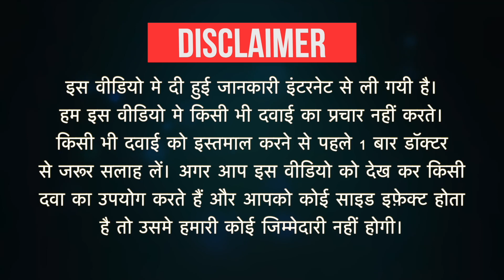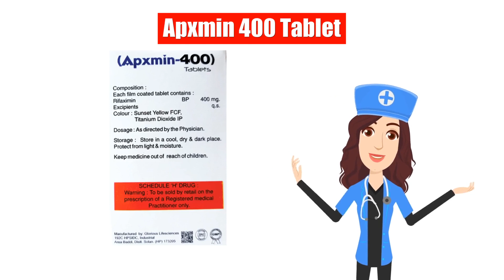Apxmin 400 Tablet Uses in Hindi | Side Effects | Dose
Apxmin 400 Tablet Uses in Hindi | Side Effects | Dosage